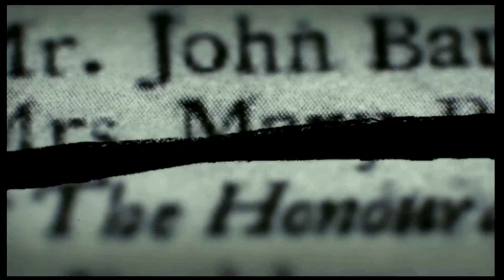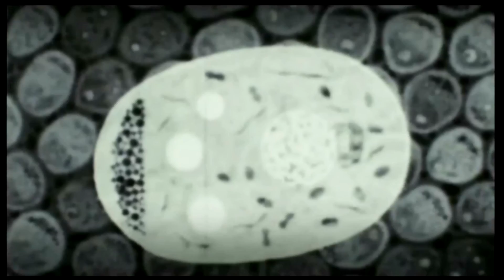NewSpring: No Other Name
What is History's Greatest Name?